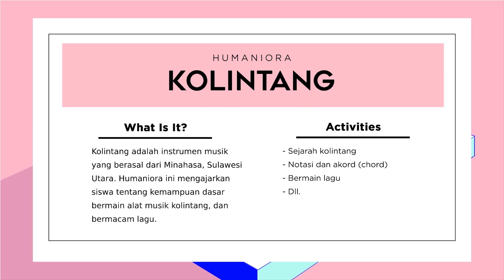KOLINTANG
🎲OPEN HOUSE ONLINE SMA SANTA URSULA JAKARTA 2020 : GROUND UP🎲
“Explore the Ground, Advance Beyond Your Bounds"

🎲 Get ready to roll the dice!

Kolintang adalah instrumen musik yang berasal dari Minahasa, Sulawesi Utara.
Humaniora ini mengajarkan siswa tentang kemampuan dasar bermain alat musik
kolintang, dan bermacam lagu.

Activities:
● Sejarah kolintang
● Notasi dan akord(chord)
● Bermain lagu
● Dll.

🎲 Are you ready to invest in a plot of land on a board game, then develop your potential in a suitable plot? Find out by joining our train to your destination! Here are the gates for your departures:

🎲 If you have any questions, feel free to write them in the comment section!